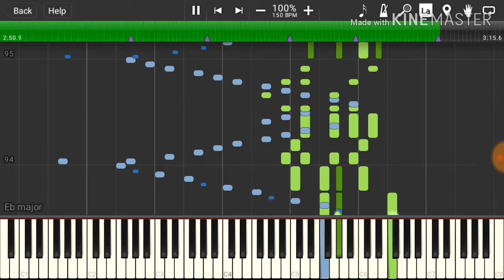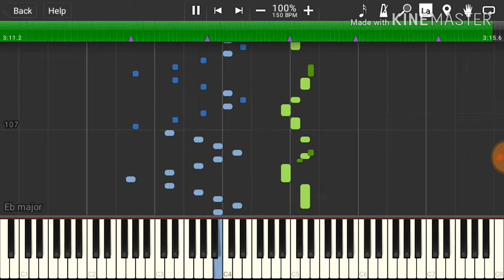Undertale - Bonetrousle - Piano Arranged - Synthesia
MIDI File & Sheet Music Download